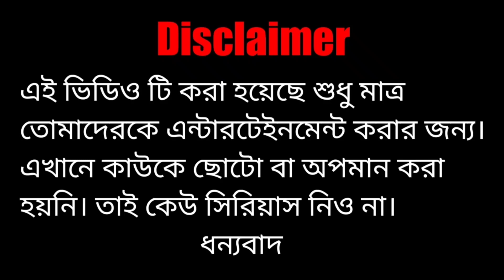Types Of Holi || Bengalis In Holi || Special Holi Video...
Types of people on Holi
Best Ever Holi
Every Holi Ever
Bengali Comedy Video
Holi Hay
Bura na mano Holi hai

Hlw guys Ami Sourav Ami Riya Welcome to The Bong Track
Akta Comedy video try korlam asha korbo je tomader valo lagbe.. Aro jodi arokom video dekhte chaw comment kore janio..

Timestamp:-
00:00 Starting of Holi
00:50 Meyeder Expectations
00:59 Reality
01:09 Rong Makhno Na
02:06 Tik Tok ar Couple
02:30 Cheleder Expectations
02:48 Reality
03:12 Single der Holi
03:54 Mod Khaye Bari Ferar Por
04:50 Holi Wishes & Video Ending

Actors:
Riya Pan, Sourav Pan & Avijit Nayak

Song
Laal Ishq
Artist
Arijit Singh
Album
Ranveer Singh - Blockbuster Hits
Writers
Anton Zaslavski
ErosMusic (on behalf of Eros Music); BMI - Broadcast Music Inc., UNIAO BRASILEIRA DE EDITORAS DE MUSICA - UBEM, LatinAutor - UMPG, UMPI, LatinAutorPerf, UMPG Publishing, The Royalty Network (Publishing), and 15 Music Rights Societies